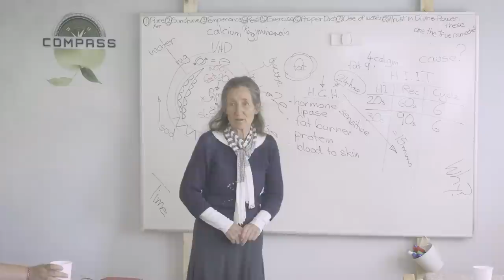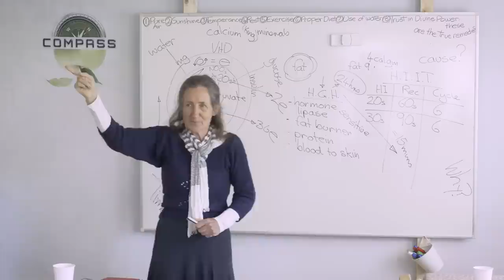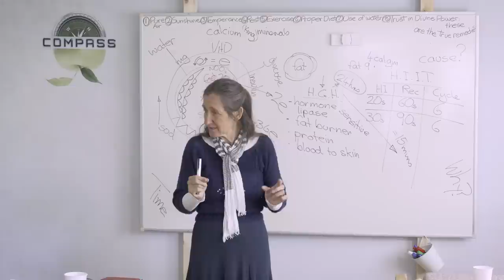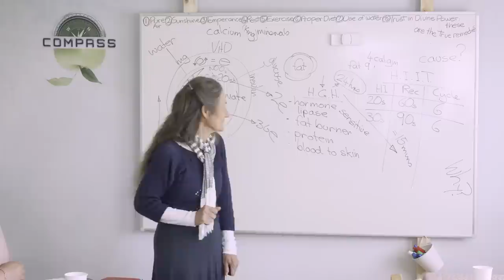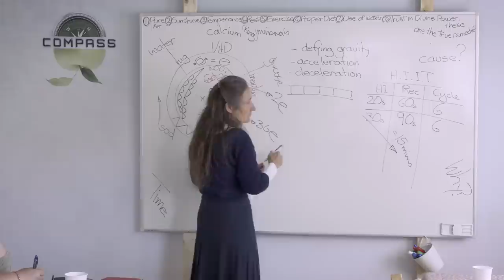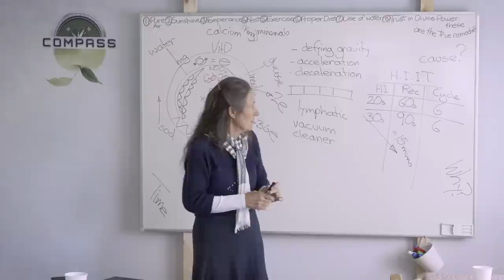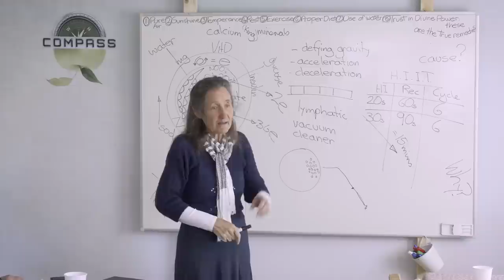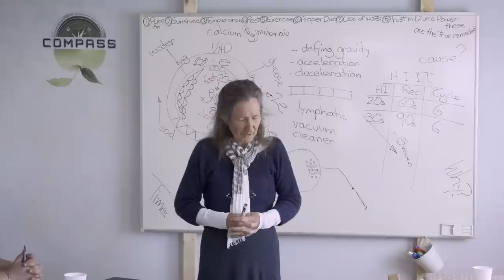Barbara O'Neill - COMPASS - Part 34 - True Remedies: Exercise [2]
We continue to explore the importance of exercise - the forgotten remedy. To set goals that are reachable and not too strenuous and to have fun is key when you want to establish habits for your everyday training. And with habitual training our bodies improve, little by little, but with time with fantastic results. The amazing effects of rebounding (or trampolining) are presented. And as a bonus, Barbara also presents why barefoot shoes and barefoot running is beneficial.